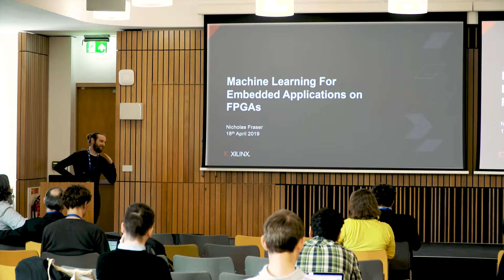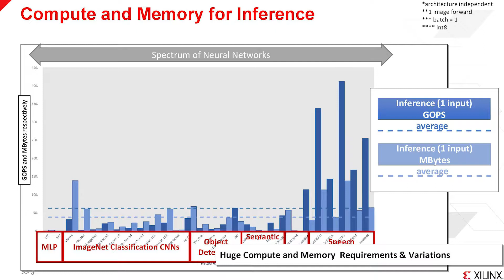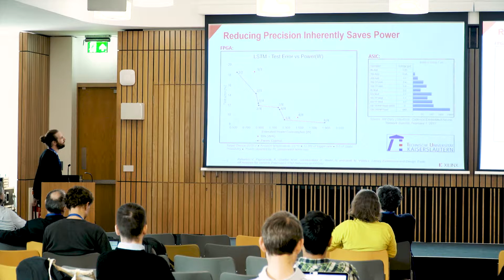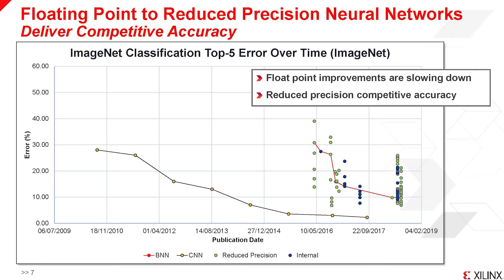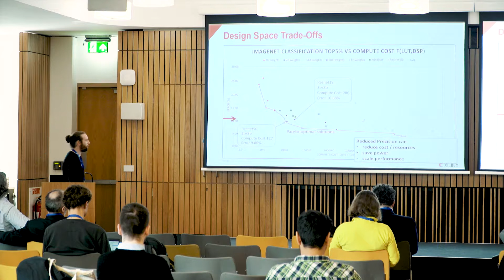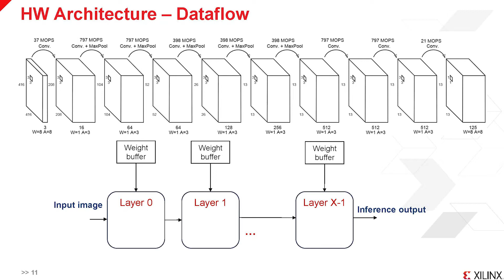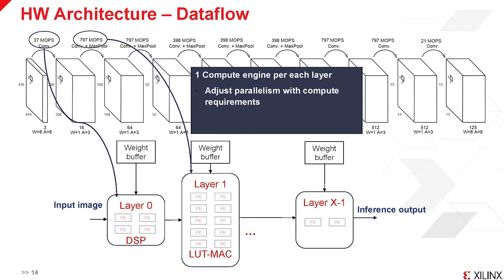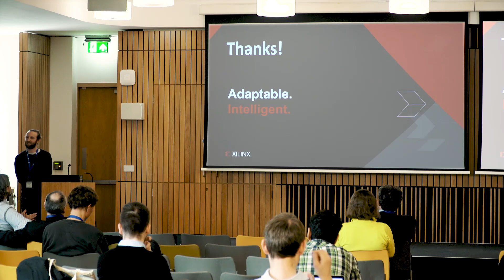Machine Learning For Embedded Applications on FPGAs - Nick Fraser, Xilinx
In this talk, Xilinx's Nick Fraser discusses the wide applications of neural networks with different demands in terms of throughput, latency, accuracy and so on.